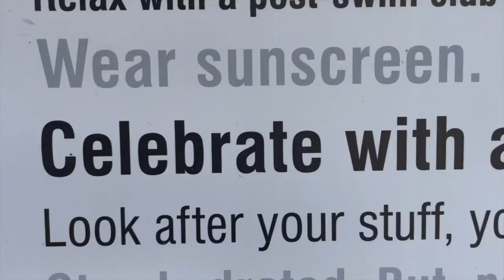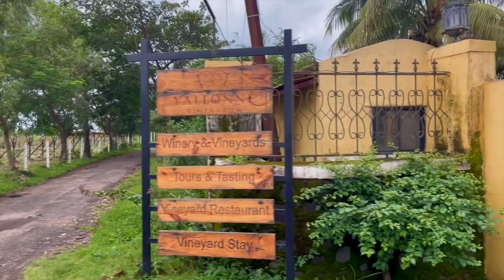Nashik 2022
Visited Nashik in Maharashtra for Labor Day weekend. Ft. vineyards including Sula, Chandon, Grover Zampa, and Vallonne.